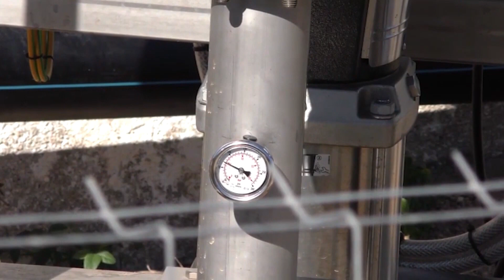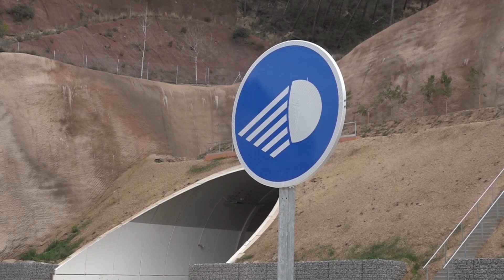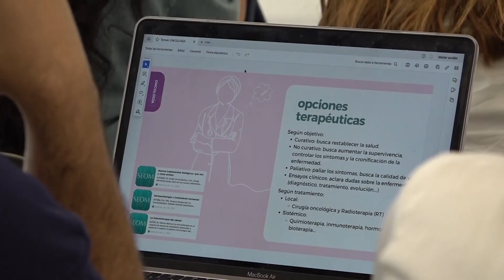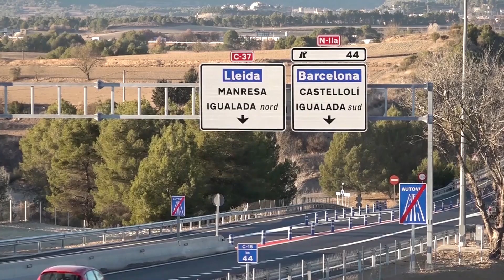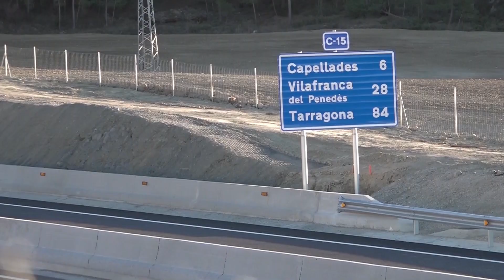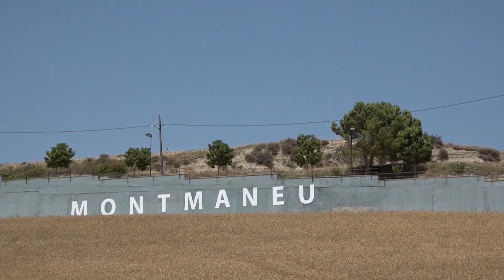L'Informatiu - Anoia - 08/4/24